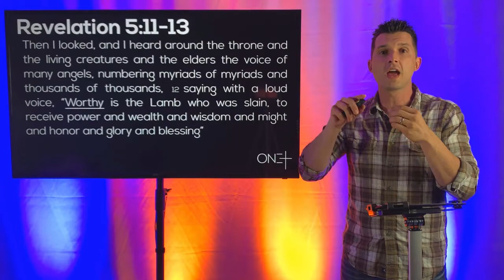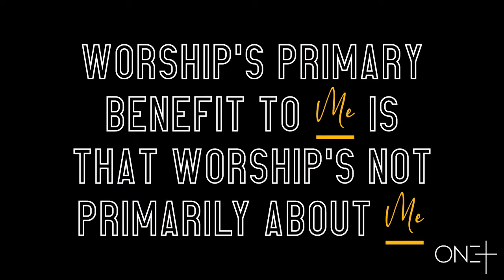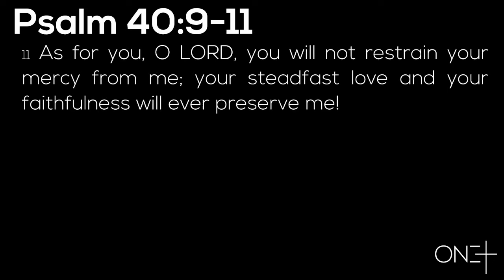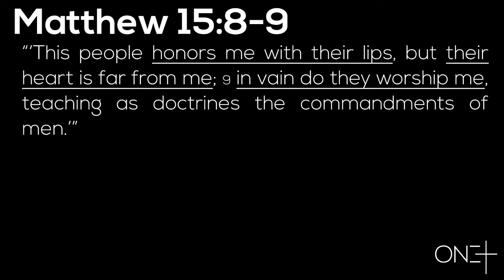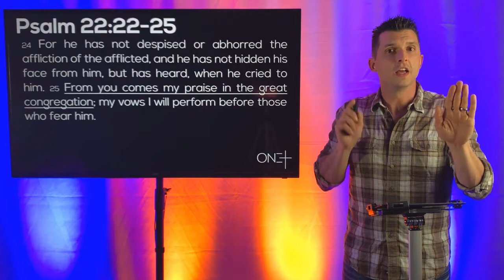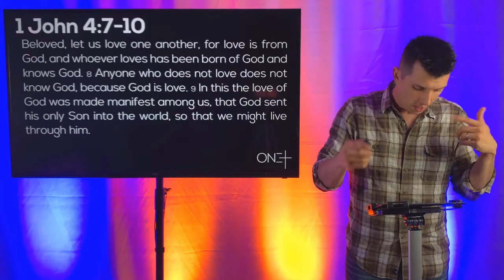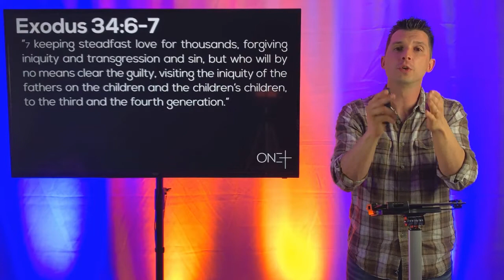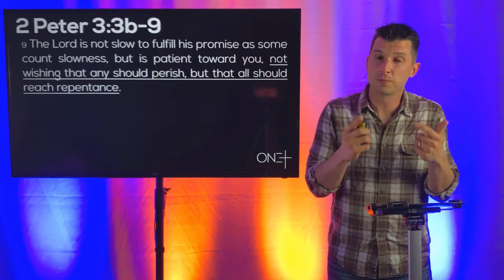Week 5: Changed by God Through Worship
This week we are continuing to discuss how to be Changed by God, specifically through the act of worship. So, if you have ever wondered "What is all that singing about in church?" check this out.

Search the iOS App Store or Android Play Store for "One Missoula Church"
 - Sermon notes/bulletin for the video above
 - Download previous messages for viewing at your convenience.

Want to get connected? Fill out our Connection Card!

Would you like to help reach Missoula? Support the Mission!